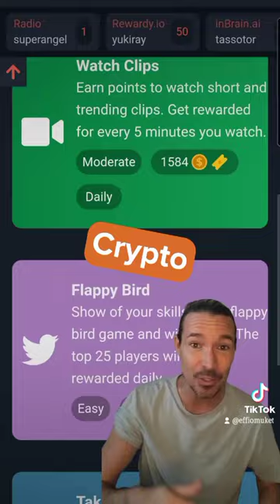This side Hussle will make you tons of money!